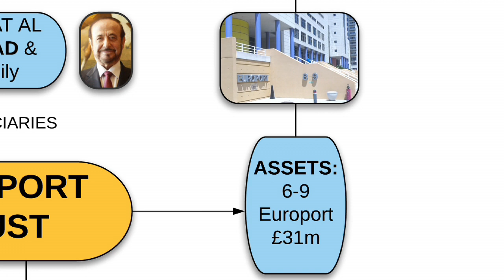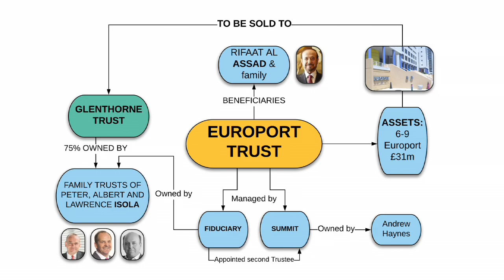Court gives green light to Assad sale of Europort 23.04.2018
The trustees of the Europort Trust have been given the green light by the Supreme Court to sell buildings 6 to 9 on behalf of the uncle of the President of Syria, Rifaat al Assad. The purchasers will be a trust which is 75 percent owned by the trusts of three Isola brothers, including Financial Services Minister Albert Isola.